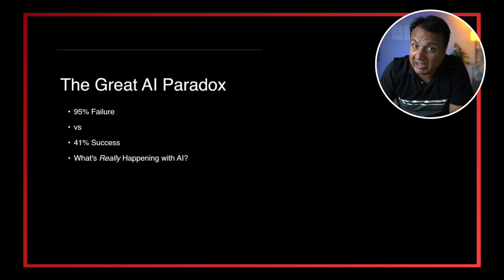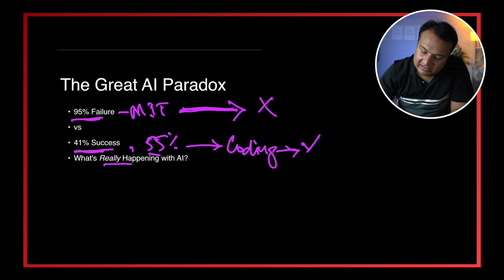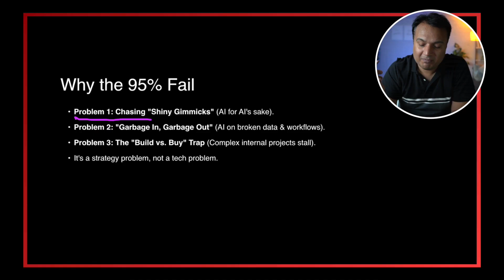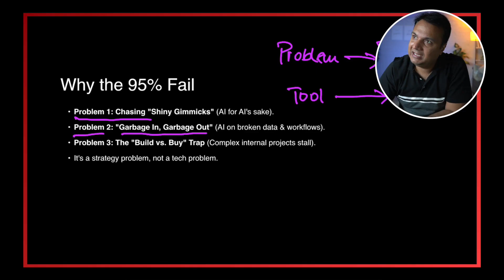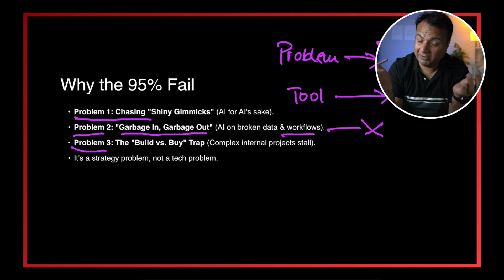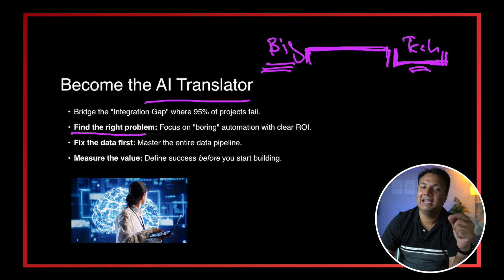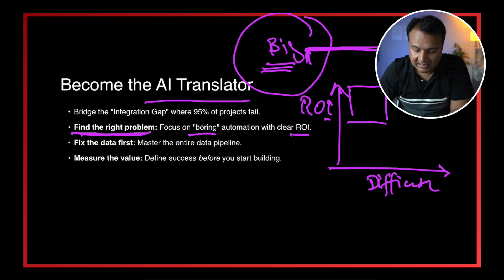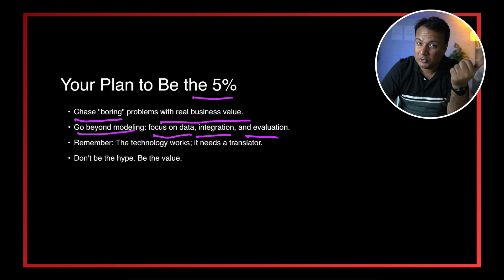The AI Bubble: Why 95% of AI Projects Are Failing?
(Free Assessment Test)